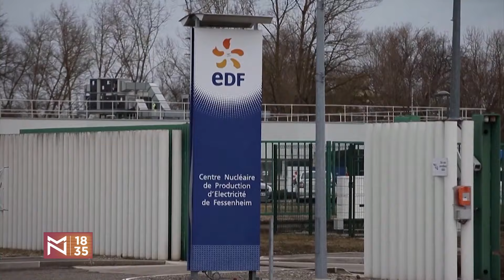Uživo: Dani Makrona u Srbiji